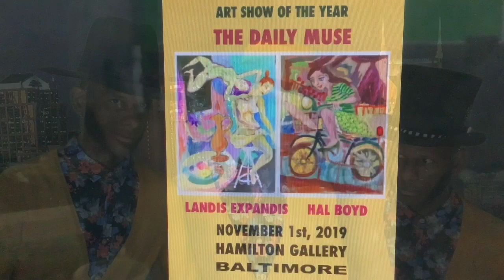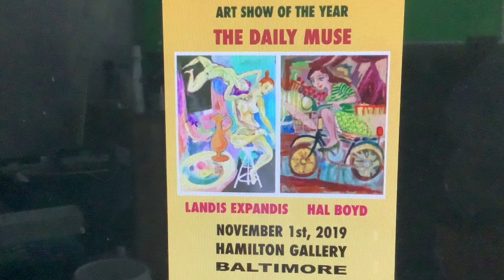Painter!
Is it wise to involve yourself in many projects at once? Let's discuss.